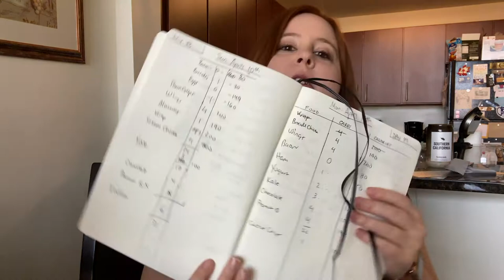Week 6 Weigh In / 12 Week Keto Reset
Hi guys! It's been 6 weeks!